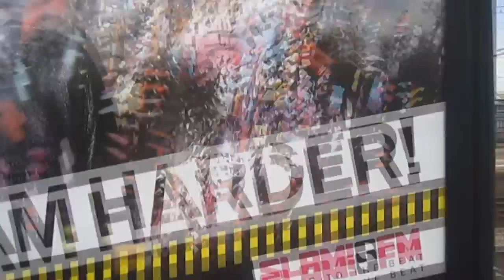PUSSY WAGON BUS?!! (06.28.12 - Day 182)